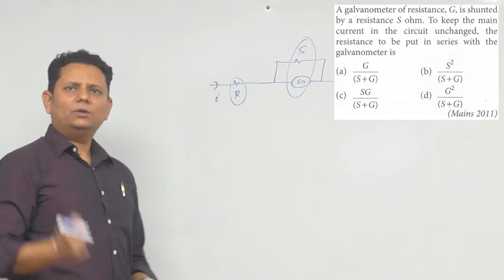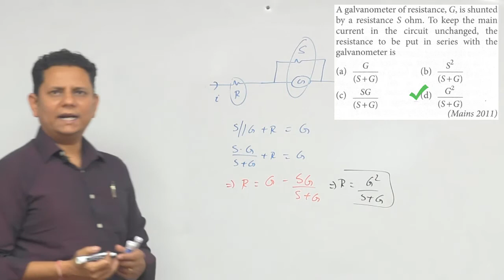A galvanometer of resistance, G, is shunted by a resistance S ohm. To keep the main current in the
A galvanometer of resistance, G, is shunted by a resistance S ohm. To keep the main current in the circuit unchanged, the resistance to be put in series